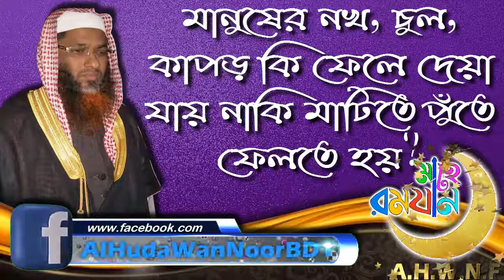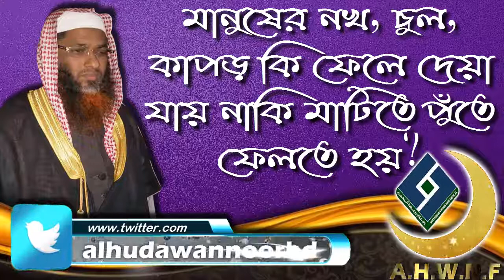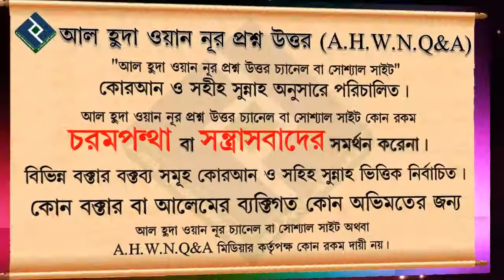মানুষের নখ, চুল, কাপড় কি ফেলে দেয়া যায় নাকি মাটিতে পুঁতে ফেলতে হয় ᴴᴰ┇শায়খ মুখলেসুর রহমান বিন এরশাদ আ